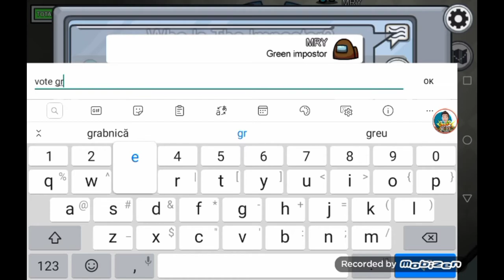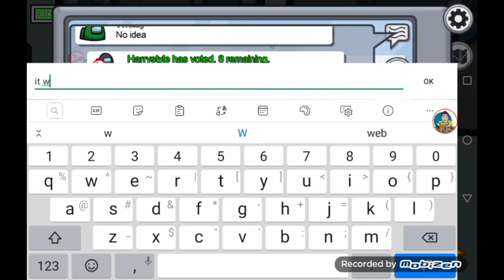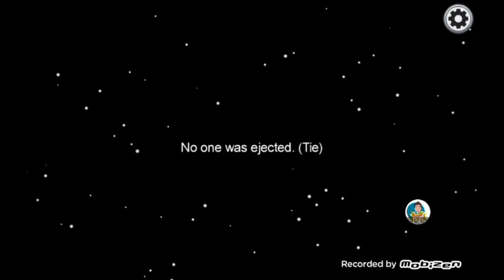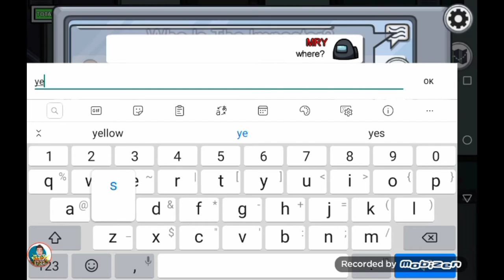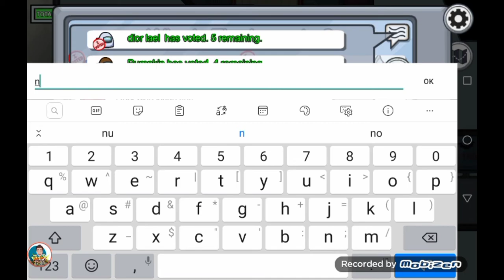LA OMORĂT ÎN FATA MEA😱+AM FOST IMPOSTOR SI..... (AMONG US)